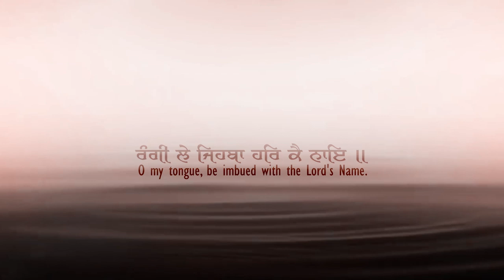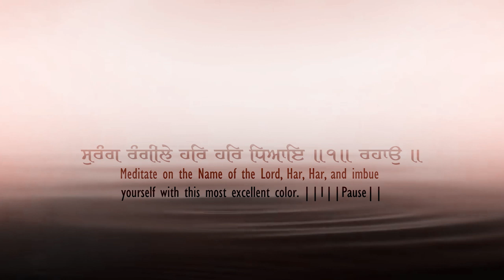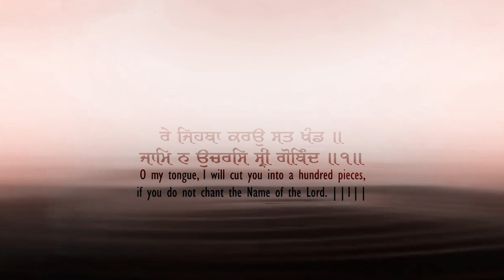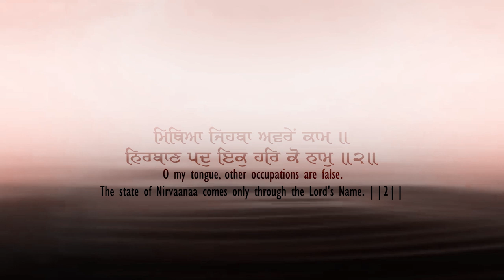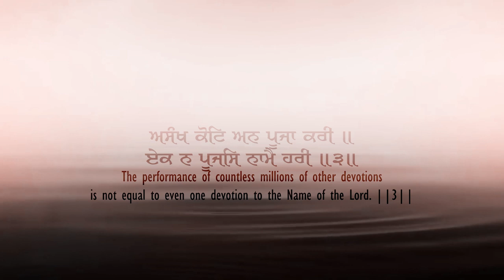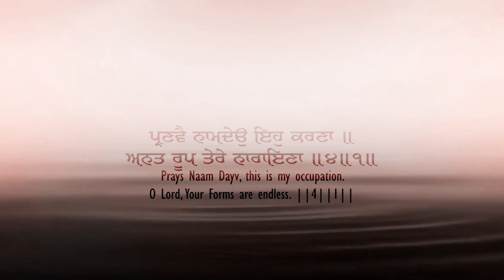Rangi Le Jihba | Bhai Amritpal Singh Ji (Sri Hargobindpur) | PTC Records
PTC Records brings you the latest Shabad 'Satgur Sabhna Da' sung by Bhai Amritpal Singh Ji (Sri Hargobindpur).

🎧 Song Credits
Song - Rangi Le Jihba
Singer -  Bhai Amritpal Singh Ji (Sri Hargobindpur)
Music Label - PTC Records
Video -  PTC Records
Music - Parvinder Singh Babbu
Audio: - Sukhmani Recording Studio
Side Ragi - Bhai Satnam Singh Ji
Tabla Wadak - Bhai Gagandeep Singh Ji

♪   Available on :-

♪ Amazon Music

For More details contact @ PTC Records
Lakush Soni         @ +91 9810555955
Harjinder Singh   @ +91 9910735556